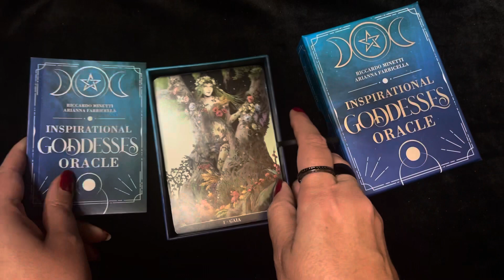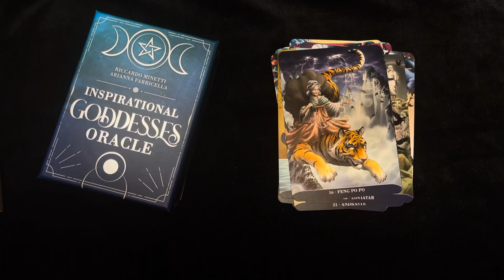Inspirational Goddesses Oracle - Riccardo Minetti, Arianna Farricella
Women deities from all cultures and religions unite in the cards of this beautiful new deck. Inspirational Goddesses Oracle is a work of true dedication to the female world, an all-around exploration of the feminine side through the aspects of the benevolent and malevolent divinities. A way to connect with the divine feminine and understand the depths of its nature.